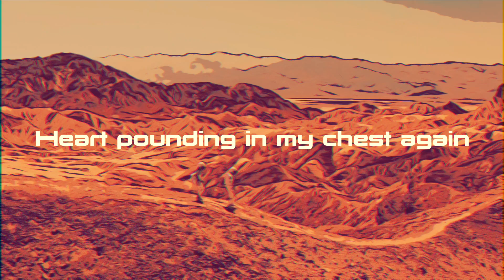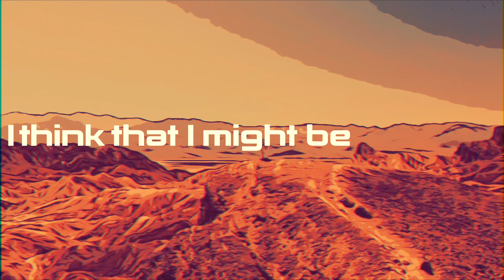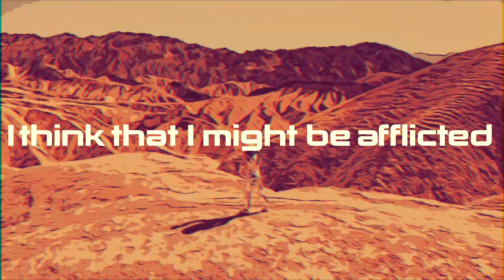Openfield - Adrenaline (Lyric Video)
The fourth song from our new album 'Just Another Album'.